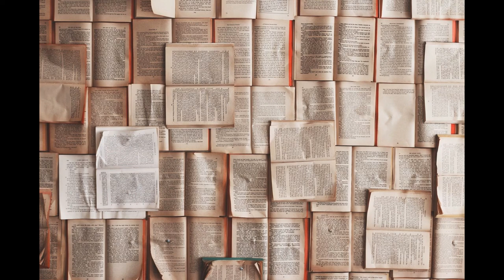The FrostBite Journals: Journal Entry 76 [Free Audio Book]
Click Me
Feel free to use and repost my videos